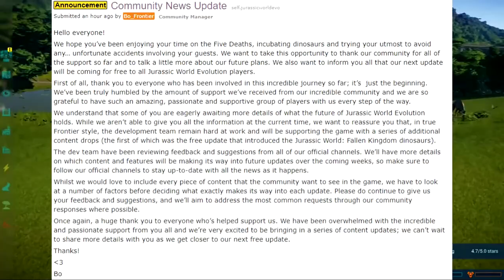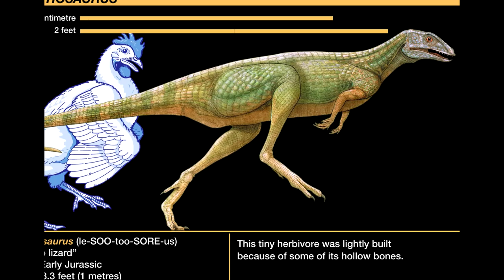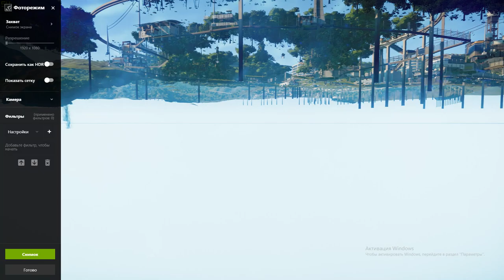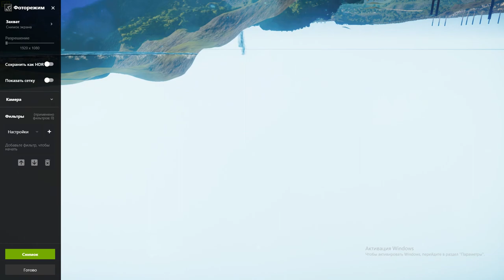Обновление чего ждать? Мозазавр?Новые Динозавры и Острова? Jurassic World Evolution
Обновление  Jurassic World Evolution
Желающим помочь рублем) -